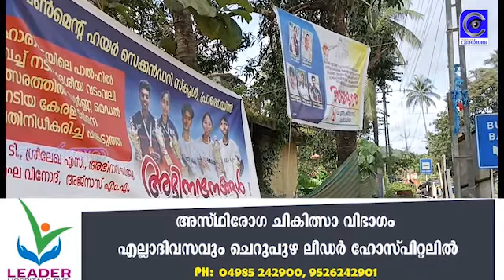മതിൽ പൊളിക്കാൻ എന്തൊരു ശുഷ്കാന്തിയായിരുന്നു.. കെട്ടാൻ എന്താ ഇത്ര മടി.i